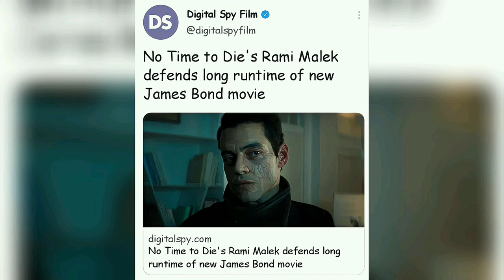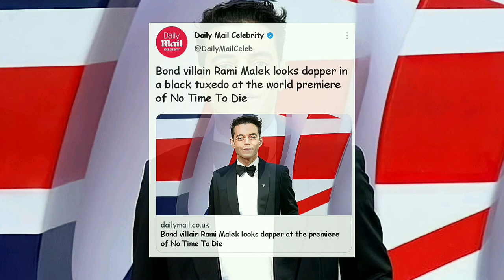BoRhap Cast Updates #86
It's time for the updates! Check out the latest BoRhap Cast Updates (Rami Malek, Priya Blackburn, Ben Hardy, Joe Mazzello, Lucy Boynton and Allen Leech)! Please Enjoy Watching This Video 💕

- RAMI MALEK (Deactivated All His Social Media)

📸 PHOTO :

- Ginnie Mazzello
- Joe Mazzello
- Ben Hardy
- Ilaria Urbinati
- Allen Leech
- Jerusha West
- Graham Norton Show
- Cine Safari
- Timmie/Goffphotos.com
- Neil Mockford / GC Images
- James Bond 007
- Joanne Davidson /Camera Press /AFLO
- AFP /AFLO
- PA Images / AFLO
- Goffphotos.com
- PA
- iHOLA! Venezuela
- Rami Malek Yeah
- Chris Jackson
- Karwai Tang
- Clarence House
- Billie Eilish Argentina Offficial
- Dave Benett / Getty Images
- Samir Hussein / Wire Image
- Dailymail UK
- Dave J Hogan
- Reuters Showbiz
- Jonathan Brady / PA Images
- Mike Marsland
- Tristan Fewings
- Jeff Spicer
- Tim P. Witby
- Rami Malek Brasil

🎥 FOOTAGE :

- Ben Hardy
- Priya Blackburn
- Spring Houses
- Universal Pictures NZ
- Heatworld
- James Bond Nederland

📰 NEWS :

- Digital Spy Film
- Dailymail Celebrity
- Dorado News
- Entertainment Insider
- Deadline
- Daily Mirror